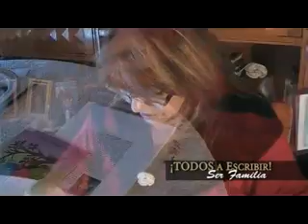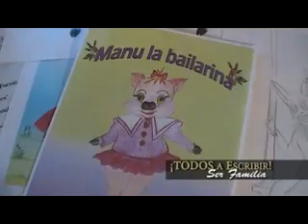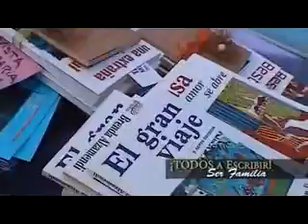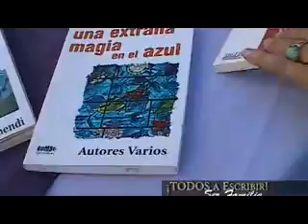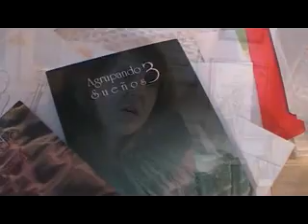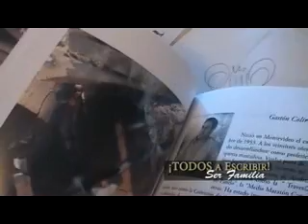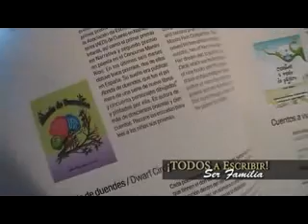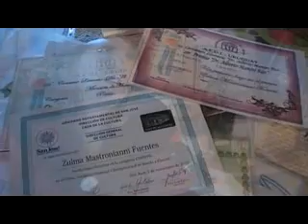¡TODOS a escribir!